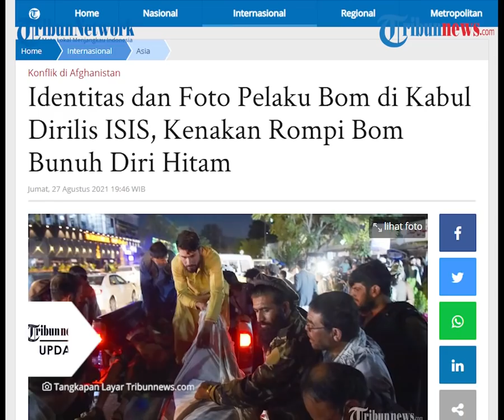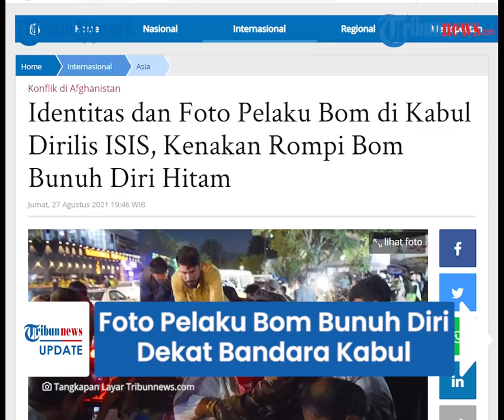Foto Pelaku Bom Bunuh Diri di Dekat Bandara Kabul Dirilis ISIS, Kenakan Rompi dan Angkat Senjata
TRIBUN-VIDEO.COM - Ledakan bom bunuh diri yang terjadi di luar Bandara Kabul, Afghanistan diklaim dilakukan oleh kelompok ISIS-K.

Tercatat ada sebanyak 103 orang tewas termasuk belasan tentara Amerika Serikat.

ISIS juga telah merilis foto pelaku bom bunuh diri yang diketahui bernama Abdul Rehman Al-Loghri.

Dikutip dari Tribunnews.com, Jumat (27/8), ISIS-K yang merupakan afiliasi dari Negara Kelompok Islam (IS) mengklaim bertanggung jawab atas ledakan yang terjadi.

Jumlah korban tewas dalam ledakan tersebut yakni 103 orang yang terdiri dari 90 warga sipil, dan 13 tentara Amerika Serikat.

Namun, pejabat Taliban mengklaim setidaknya ada 72 warga sipil tewas, termasuk 28 anggota kelompok itu.

Terbaru, ISIS mengeluarkan foto seorang pelaku bom bunuh diri yang diketahui bernama Abdul Rehman Al-Loghri.

Dalam foto terlihat, Al-Loghri berpose sambil menenteng senjata api laras panjang dan menutupi wajahnya hingga menyisakan matanya.

Ia juga tampak mengenakan rompi.

Al- Loghri merupakan anggota ISIS-K yang menetap di wilayah Khorasan, Afghanistan Timur.

Huruf K merujuk pada wilayah yang ditempati mereka, yakni Khorasan.

ISIS-K dikenal sebagai afiliasi ISIS dari Afghanistan dan Pakistan.

Kelompok ini terdiri dari militan yang meninggalkan Taliban.

Bom bunuh diri terjadi beberapa saat setelah pejabat setempat memperingatkan warga soal serangan besar.

Namun peringatan ini diabaikan oleh warga yang putus asa dan memilih melarikan diri dari negara tersebut.

Dalam video yang diambil setelah serangan, terlihat sejumlah jasad korban berada di saluran air dekat bandara.

Terkait peristiwa ini, Presiden AS Joe Biden menyatakan akan membalas serangan ISIS-K.

"Kami tidak akan memaafkan. Kami tidak akan melupakan."

"Kami akan memburu Anda dan membuat Anda bertanggung jawab," katanya dalam komentar yang disiarkan televisi dari Gedung Putih.

(Tribun-Video.com)

Artikel ini telah tayang di Tribunnews.com dengan judul Identitas dan Foto Pelaku Bom di Kabul Dirilis ISIS, Kenakan Rompi Bom Bunuh Diri Hitam,